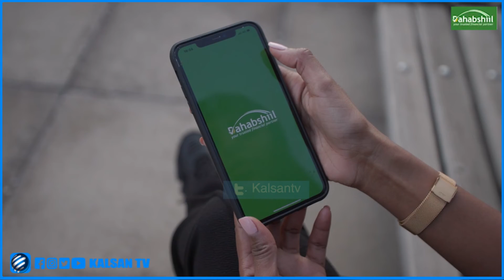Gudoomiyaha Jamacada Muqdisho Dr.ibraahim Muqdisho University Bulshaday Katimid Bulshadayna Utimid